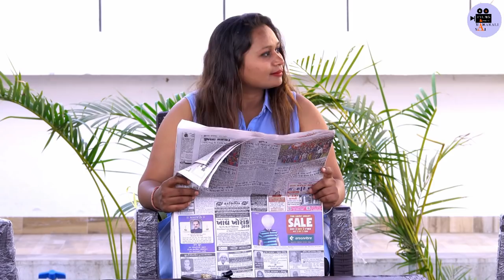Ghar Jamay HD 1